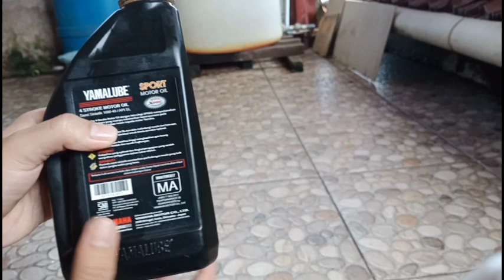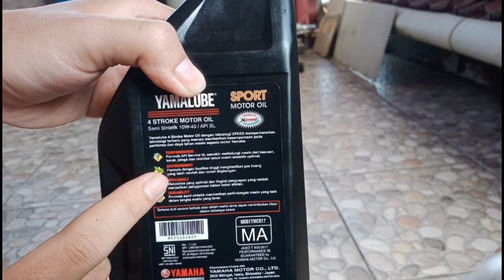REVIEW OLI MESIN YAMALUBE SPORT UNTUK NJMX, SERTA KELEBIHAN DAN KEKURANGANNYA👍.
SPESIAL!!!, Video Review Engine Flush ZR untuk sepeda motor dan, mobil.